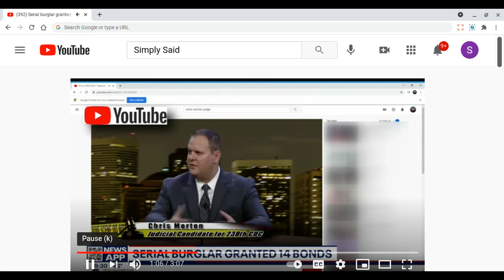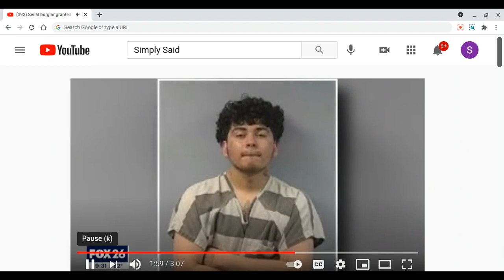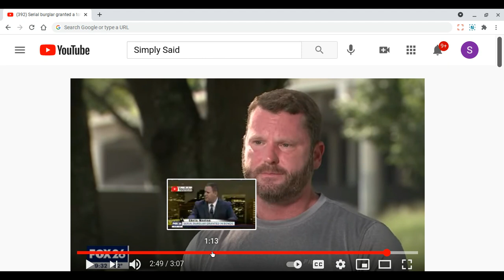Dusty Dan is Free to STEAL Again and Again and Again.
Brief commentary on how the judges are granting bonds to repeat offenders.  People need to be aware and alert.